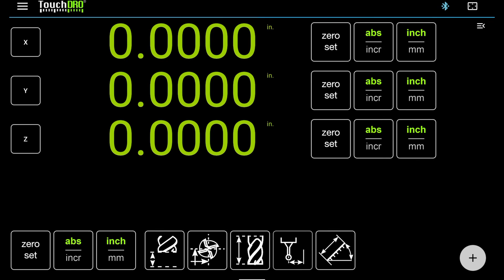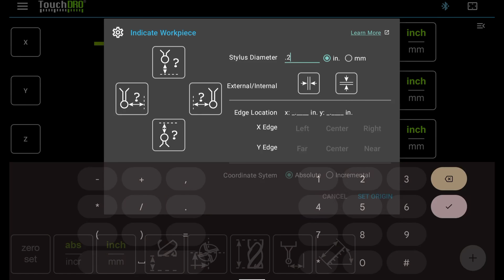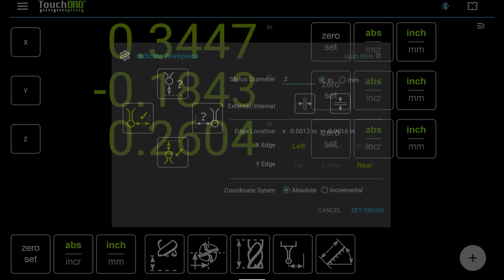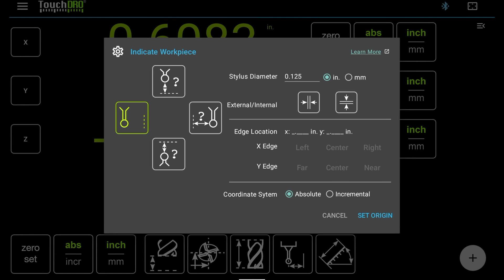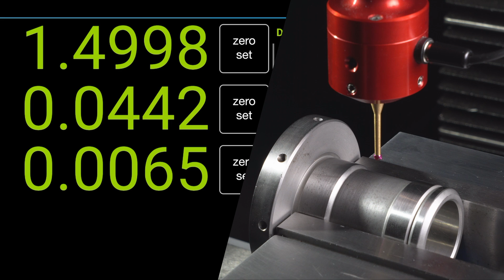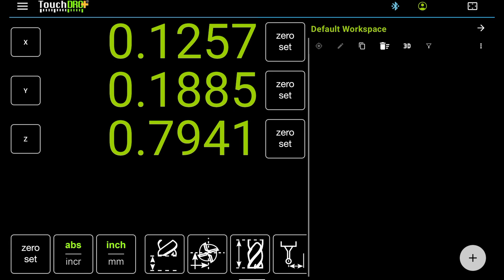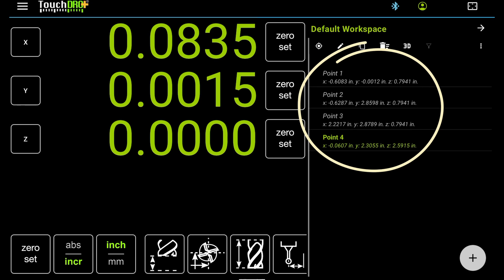Use Touch Probe with a DRO to Indicate Parts Faster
This video will teach you how to use the "Indicate Workpiece" function in TouchDRO to quickly and accurately find the centerline of any part, locate holes, or indicate the edge. You can do this with an electronic touch probe or a regular edge finder.